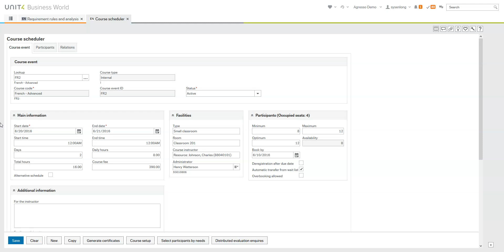Step 2 Check assignment and send evaluation form